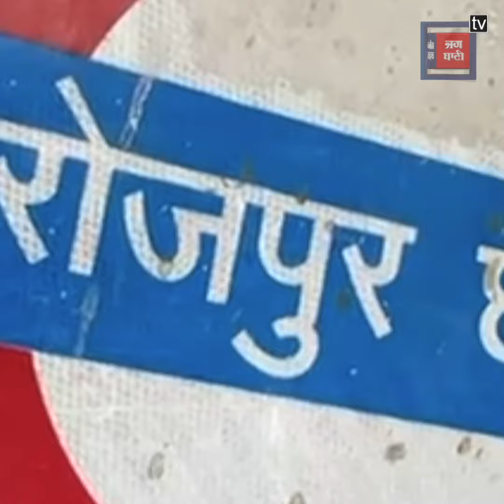ਕਿਸਾਨਾਂ ਦਾ ਰੇਲ ਰੋਕੋ ਅੰਦੋਲਨ, ਆਪਣੀਆਂ ਮੰਗਾਂ 'ਤੇ ਡਟੇ, ਹੱਕ ਲੈ ਕੇ ਹਟਾਂਗੇ !